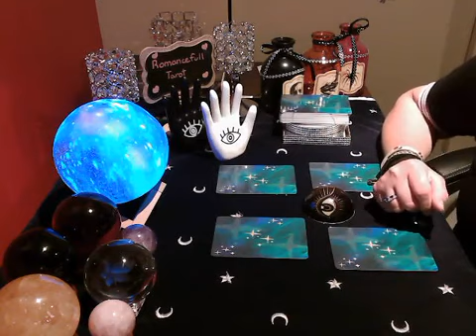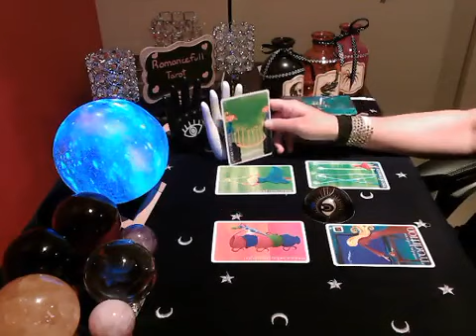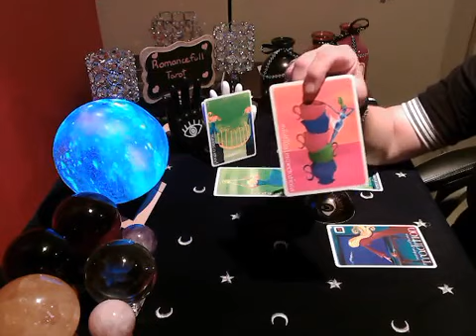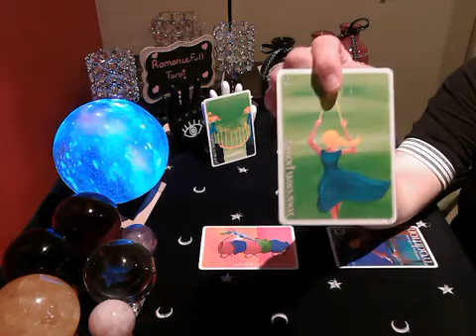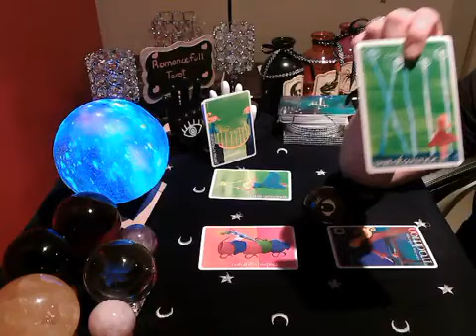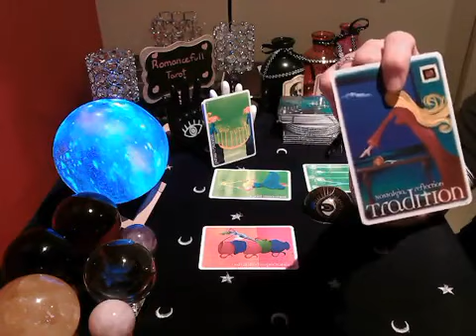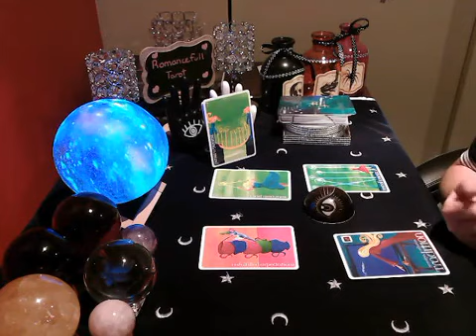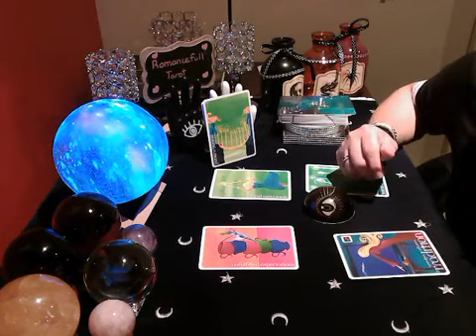💡LEO💡 SPIRIT HAS SOME must hear MESSAGES FOR YOU TODAY 💥 tarot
💡LEO💡 SPIRIT HAS SOME must hear MESSAGES FOR YOU TODAY tarot leo spirit message

Readings I offer are below:
1 question reading : 40 US